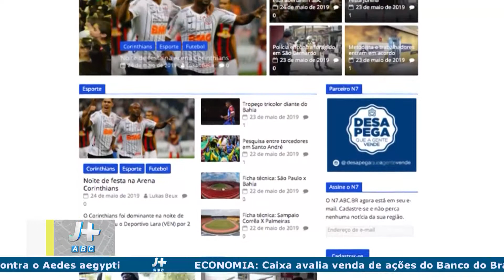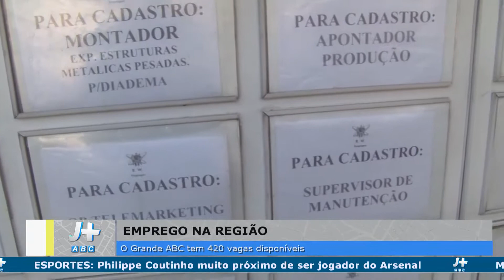J+ ABC 06/08/2019 SEGUNDA EDIÇÃO